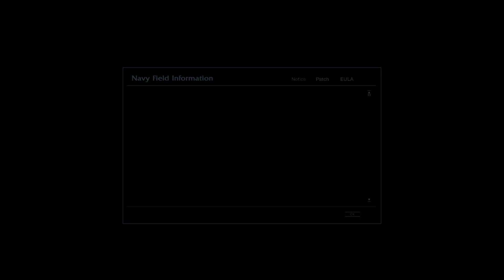NFNA 22February2015 Baltiysk